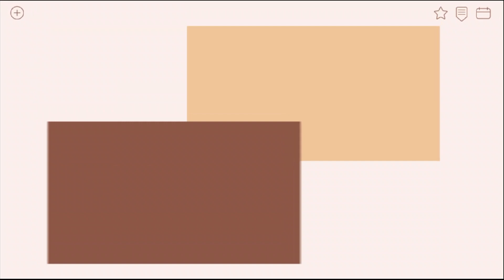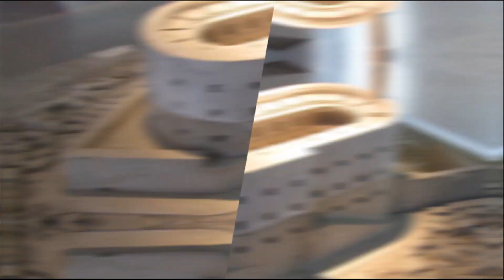История происхождения крепости Форт Боярд и знаменитой игры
Каменный Форт Боярд  у французского берега, долгое время был заброшенным и медленно разрушался, обладает историей, полной неудач и сложных моментов... Однако последние 40 лет назад там начали активно проводить игры, а первая игра была запущена уже в 80х годах по всему миру.

Помогите нам создавать захватывающий контент! Ваш вклад поможет рассказывать удивительные истории, исследовать тайны и делиться знаниями. Сделайте пожертвование сегодня, чтобы поддержать увлекательный контент!